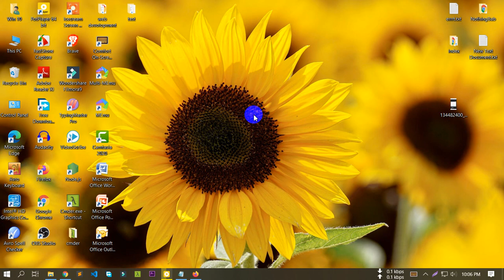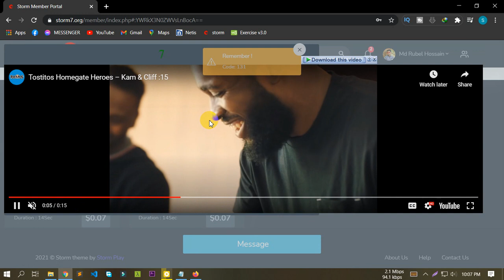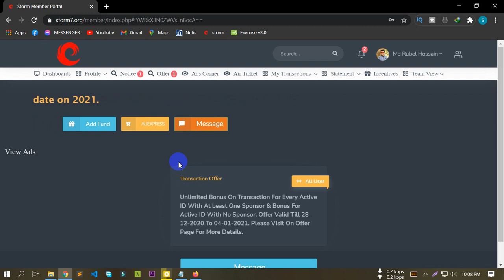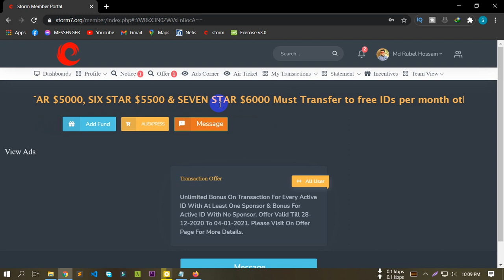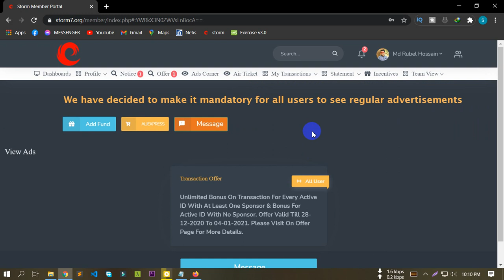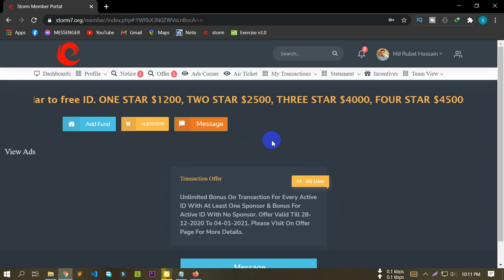storm7 account locked?? আক্যাউন্ট লক হয়ে গেছে? কি করবো? । Storm7 account unlock kora jabe ki?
storm7 account is locked?
স্ট্রম৭ এ নতুন আপডেটে যারা অ্যাড দেখবে না তাদের আক্যাউন্টটি লক করে দেয়া হবে। এর মধ্যেই অনেকের  আক্যাউন্ট লক করে দিয়েছে স্ট্রম ৭।
In the new update on Strom 7, the account of those who do not see the ad will be locked. In the meantime, Storm 7 has locked the accounts of many.